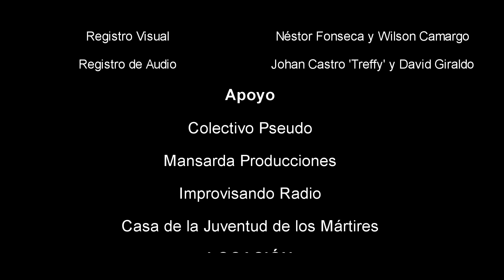Renacer Del Muisca - La Palabra Está En Tu Boca (Sesión Abierta)